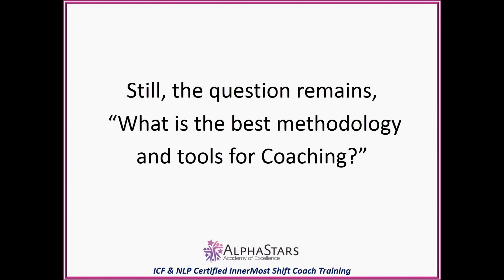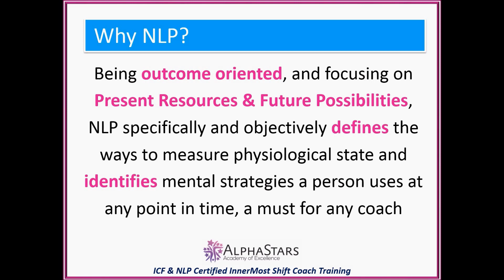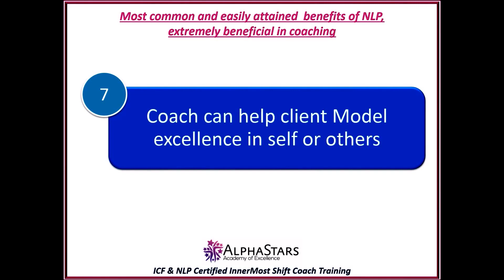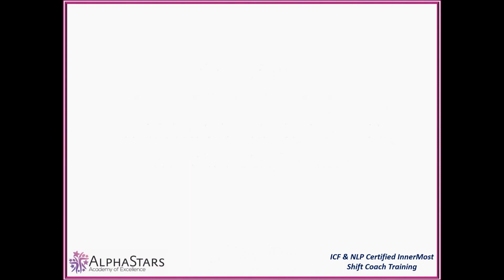NLP Skills that are a must for Coaching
Though NLP users have always been confidents about their ability t coach using NLP skills, there is an increasing awareness about the use of NLP skills in the coaching industry. Here are some  of the NLP skills absolutely essential for coaching